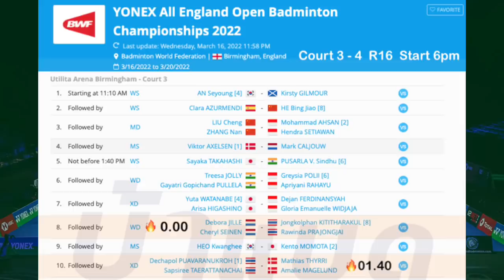สรุปผลรอบแรก บาสปอป้อ ฉลุย!! + ตารางรอบ2 แบดไทย ใน All England 2022 🏴󠁧󠁢󠁥󠁮󠁧󠁿 (ย้อนหลังอยู่ในคอมเมนต์)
ชมย้อนหลังนักกีฬาไทยเมื่อวานนี้ วิว บาสปอป้อ (เลื่อนลงไปด้านล่างๆ)